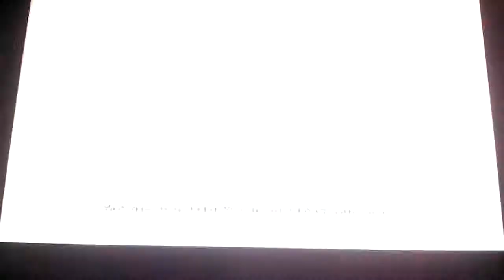Road To Batman Arkham Origins:Batman Arkham Asylum(HARD MODE)pt8-20 HIT COMBO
Platform:Xbox 360
Player:Bray880/KILLER BRYAN789
Game:Batman Arkham Asylum
Mode:HARD